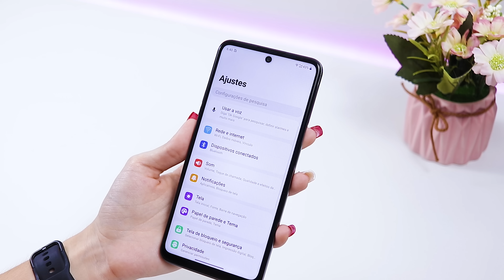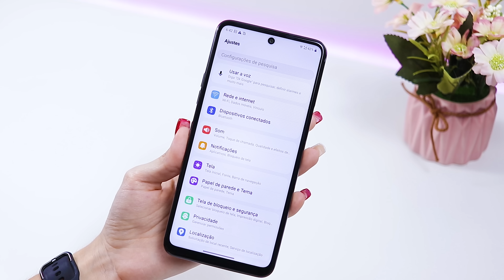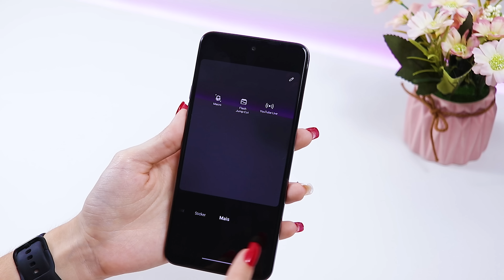CHEGOU! LG K52 - Novo DESIGN para a LINHA "K" !! Unboxing e Impressões!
📌LG K52 no Brasil sem TAXAS!
(Pode não estar disponível ainda!)

Oi meus amores, nesse vídeo eu trago unboxing e primeiras impressões do LG K52, o smartphone básico da LG que acabou de ser lançado!

Redmi Note 9
Moto G9 Play
Galaxy S10 Lite

📱 SIGA-ME!